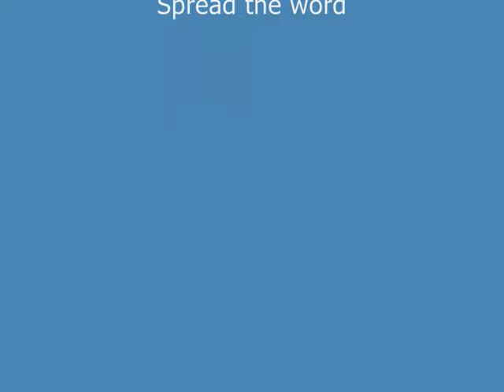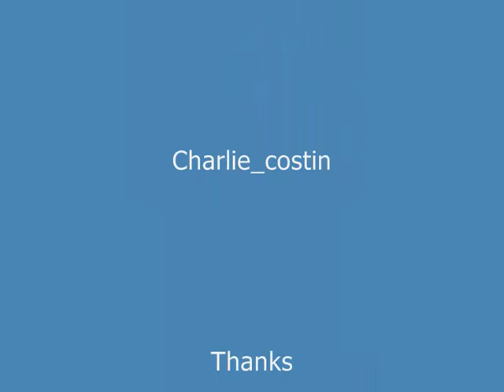Charlie Costin - Mack The knife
for more.

Mack the knife Performed by Charlie Costin